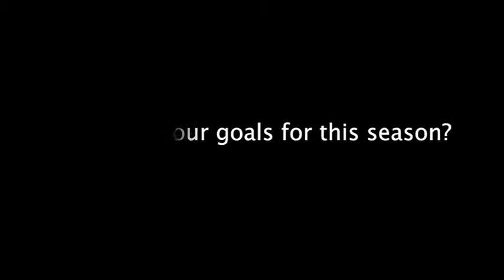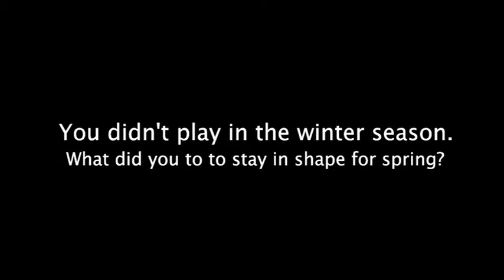Interview With Michele Frayne